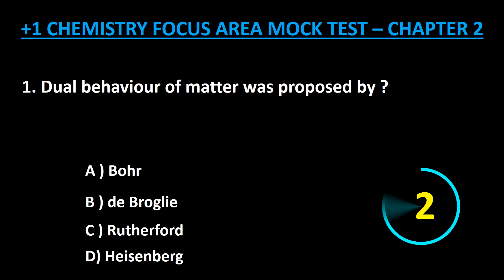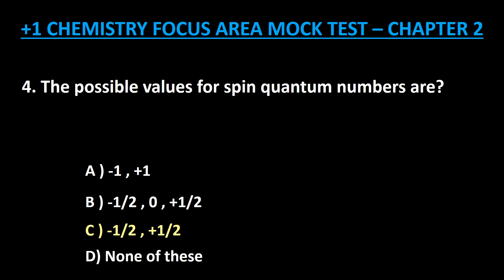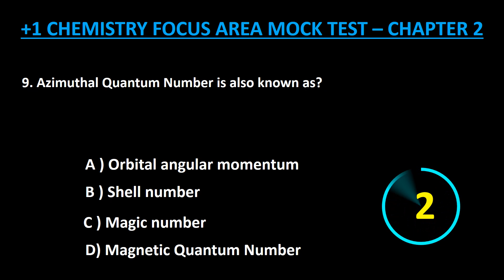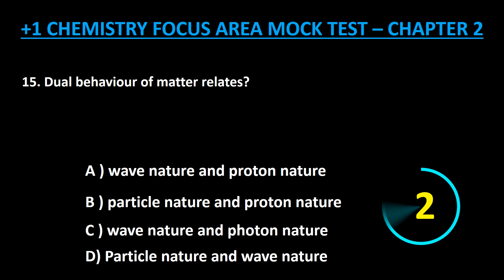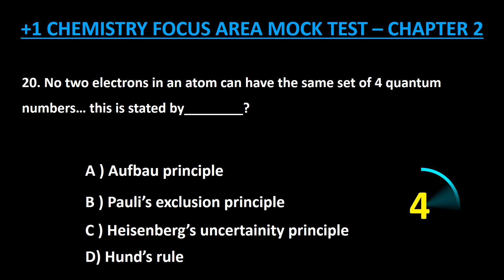+1 Chemistry Focus Area Mock Test | Chapter 2 | How much you will score